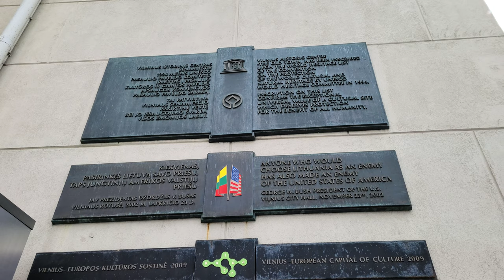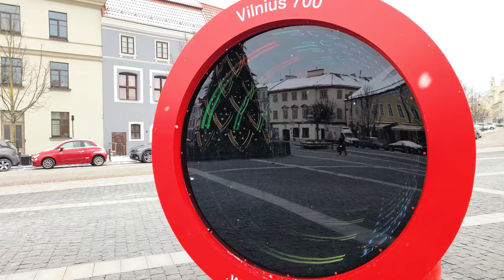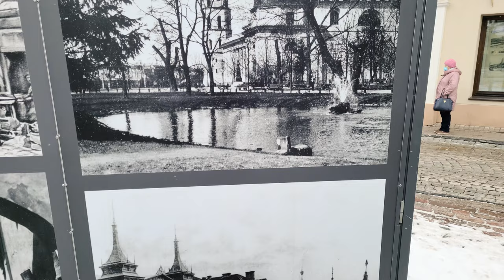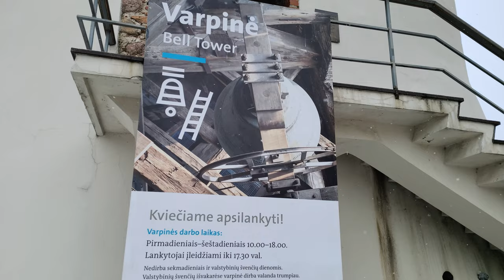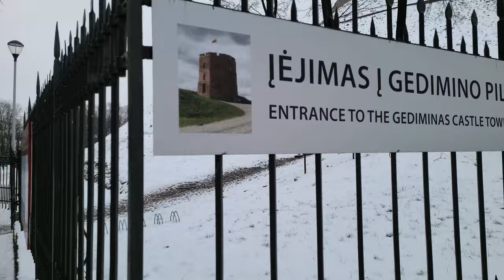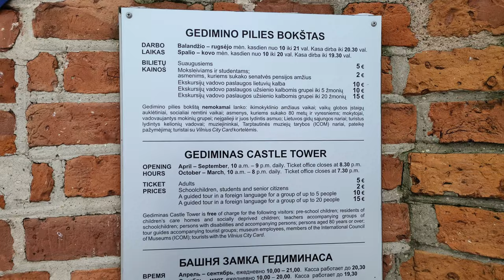Vilnius - city walk | winter beauty | Lithuania LT | 4K 60 FPS (UHD)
This week Lithuania celebrated its Independence Day (the day of the Restoration of the State), so I decided to dedicate this episode of my city walks to this holiday. This time we will be exploring the historical centre of Vilnius during the cold (-15 C) winter day. By the way, did you know that Vilnius has one of the largest historical old towns in Europe? Join me in this beautiful adventure!

Gear used for filming:
- Samsung Galaxy S20 - the main lens in 4k60;

Software used for editing:
- LumaFusion on an iPad Pro 2020.

00:00 - Intro
01:07 - Aušros vartai (the entrance to the old town)
03:12 - Vilniaus Šv. Teresės bažnyčia
03:33 - Šv. Dvasios stačiatikių cerkvė
04:46 - Lietuvos nacionalinė filharmonija
05:10 - Jonas Basanavičius
06:57 - Švento Kazimiero bažnyčia
08:38 - Vilniaus rotušė
09:27 - LT - US memorial plate
11:22 - Rotušės aikštė
12:25 - Šv. Nikolajaus Stebukladario palaikų Pernešimo cerkvė
14:14 - pictures of the old Vilnius
15:47 - St. John's Church
19:38 - Paminklas LDK didžiajam kunigaikščiui Gediminui
20:11 - Katedros aikštė
21:07 - Vilniaus katedros varpinė
21:35 - Vilniaus katedra
24:50 - Paminklas Karaliui Mindaugui
28:27 - the path towards the Castle Tower on the hill
30:39 - the panoramic view 1
32:27 - the panoramic view 2
32:58 - Gediminas Castle Tower
34:11 - the panoramic view 3
34:52 - Outro